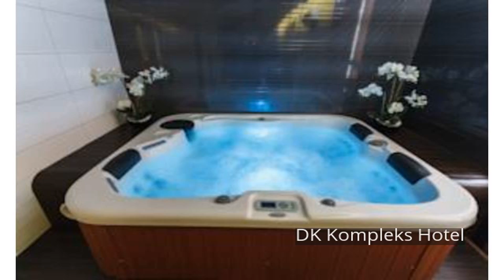DK Kompleks Hotel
Stop at DK Kompleks Hotel to discover the wonders of Novosibirsk. The property features a wide range of facilities to make your stay a pleasant experience. To be found at the hotel are 24-hour front desk, express check-in/check-out, room service, airport transfer, family room. Guestrooms are designed to provide an optimal level of comfort with welcoming decor and some offering convenient amenities like whirlpool bathtub, air conditioning, heating, wake-up service, mini bar. The hotel offers various recreational opportunities. DK Kompleks Hotel combines warm hospitality with a lovely ambiance to make your stay in Novosibirsk unforgettable.